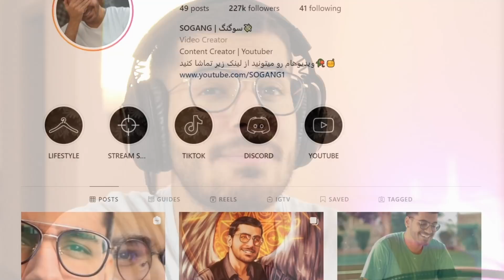😂😍خاطره های ایرانی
وایییییی اینا رو یادتونه ؟
با کدوم از اینا خاطره دارید ؟ 😂